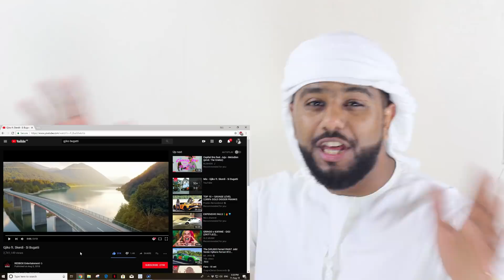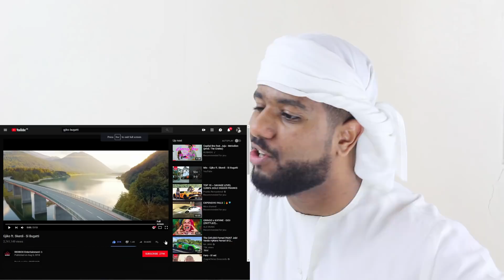ARAB REACTION TO ALBANIAN MUSIC BY Gjiko ft. Skerdi - Si Bugatti **FUNNY**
Middle eastern reaction to Albanian song called Si bugatti by Gjiko featuring Skerdi
The bugatti used in the music video is a 2014 bugatti Veyron